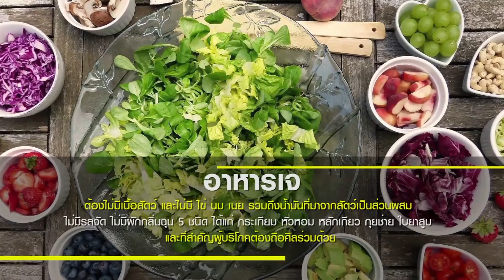ไขข้อข้องใจ! "Plant-based food" ต่างกับ "กินเจ" อย่างไร | เกษตรนิวเจน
ไขข้อสงสัย แล้ว Plant-based food และ อาหารเจ ต่างกันอย่างไร?
Plant-based food เป็นอาหารที่ทำมาจากพืชเป็นหลัก เช่น ถั่วเหลือง เห็ด ประมาณร้อยละ 95 / ขณะที่อาหารเจนั้น ต้องไม่มีเนื้อสัตว์ และไม่มี ไข่ นม เนย รวมถึงน้ำมันที่มาจากสัตว์เป็นส่วนผสม / ไม่มีรสจัด / ไม่มีผักกลิ่นฉุน 5 ชนิด ได้แก่ กระเทียม หัวหอม หลักเกียว กุยช่าย ใบยาสูบ และที่สำคัญผู้บริโภคต้องถือศีลร่วมด้วยค่ะ